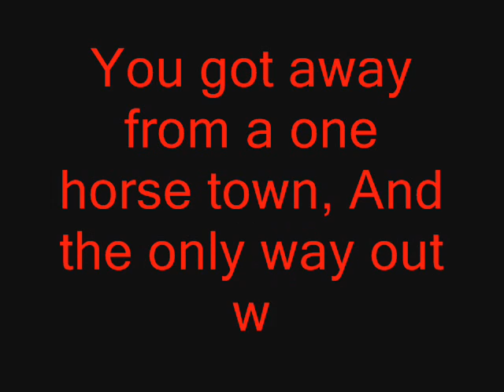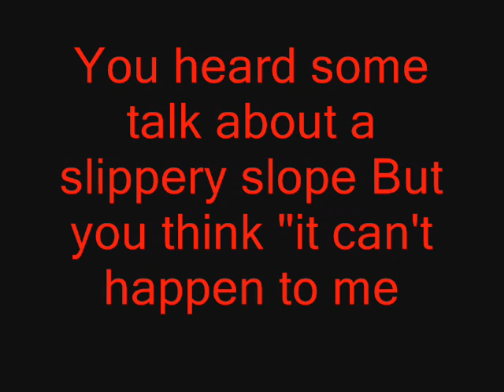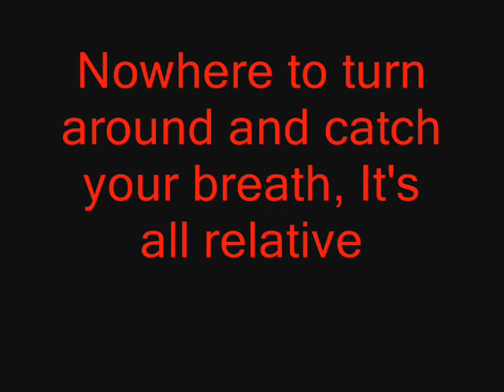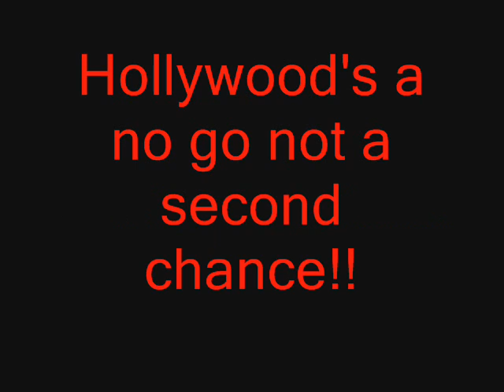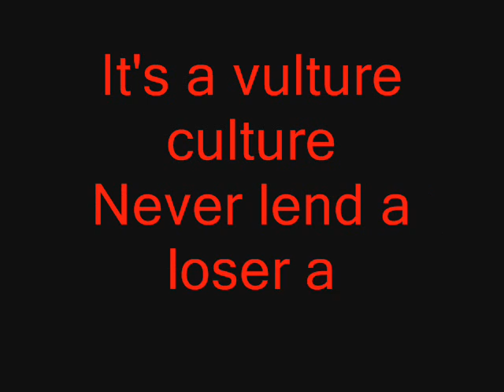Vulture Culture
This is the cover song from the album "Vulture Culture"